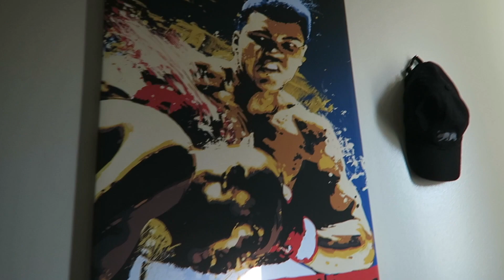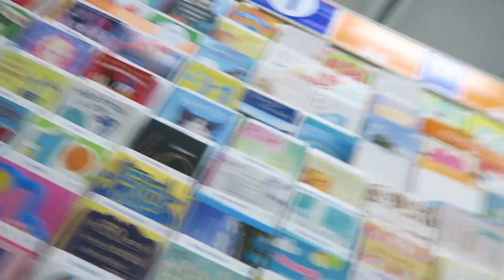A Day in my Life after Break up... (vlog)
a day in my life after break up...